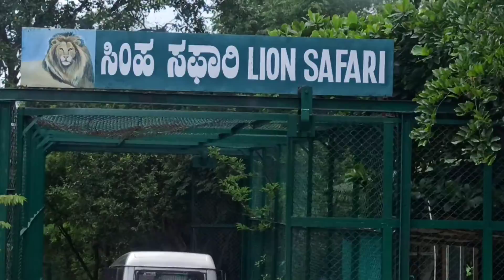Bannerghatta National Park: Wildlife Safari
zoo, # prani sangralay